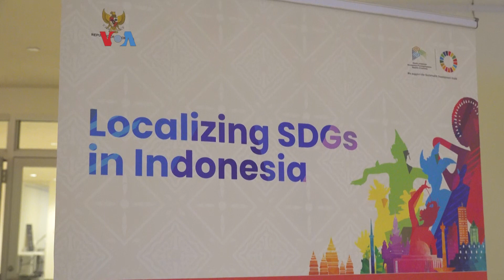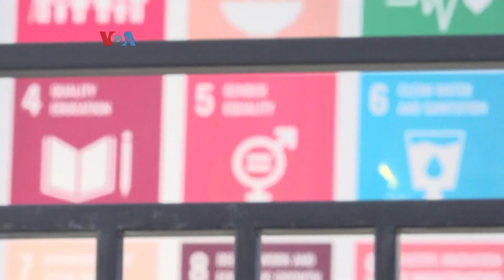Pertemuan PBB soal SDG dan Penggalangan Investasi untuk IKN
Diwakili oleh Kepala BAPPENAS, Indonesia hadir dalam forum politik tingkat tinggi untuk bahas tujuan pembangunan berkelanjutan. Momentum ini dimanfaatkan Otorita IKN untuk berjejaring dan mencari investor asing. Selengkapnya laporan jurnalis VOA Rendy Wicaksana dari markas PBB di New York.